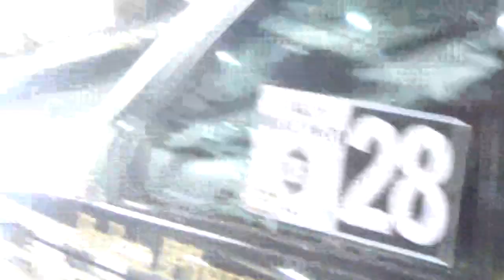BMW M3 E30 + Scooter + BMW M2 John Player Special Motorfest 2024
Motorfest 2024 Huechuraba Espacio Riesco Santiago de Chile 5 de Mayo 2024